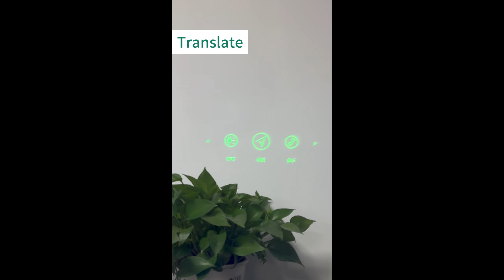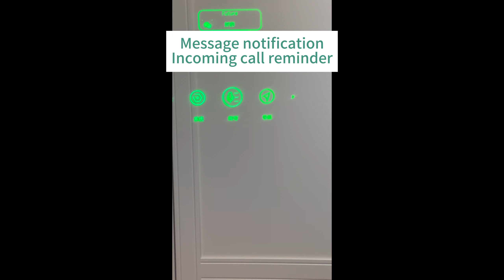G49 Smart Glasses